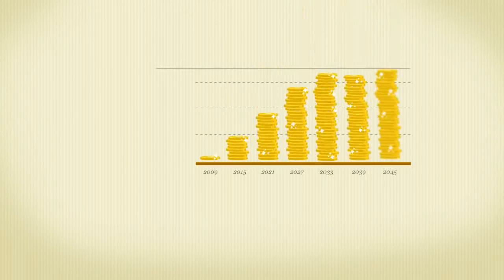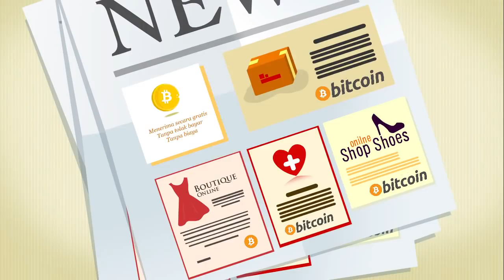APA ITU BITCOIN???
Ada dua cara untuk mendapatkan Bitcoin.

● Pertama, membelinya secara langsung di situs yang menyediakan penukaran uang fisik dengan mata uang virtual.

● Kedua, dengan cara menambang.

Dua cara tersebut sama-sama membutuhkan modal, tinggal pilih saja cara mana yang lebih disukai.

Kalau cara pertama modalnya dipakai untuk membeli Bitcoin, cara kedua modalnya dipakai beli perangkat untuk menambang Bitcoin.

BiocloudAurum memberikan solusi mudah menambang Bitcoin dengan hasil yang lebih menguntungkan. kenapa?? Karena dengan menambang anda akan mendapatkan terus menerus Bitcoin setiap hari selagi harga bitcoin semakin naik.

Biocloudaurum adalah Bisnis Besar Berikutnya dari

Project Besar ke-3 BiogreenScience, Perusahaan Indonesia Pertama yang SIAP menambang BITCOIN, dengan peralatan dan teknologi terkini, Kapasitas Mesin Mining up to 7000 unit.

Sewa Hash Power Mesin di BioCloudAurum sdh dibuka untuk Umum.

»Yang pengen Tau apa itu BitCoin?
»Yang pengen ngerti apa untungnya menambang??
»Yang Mau ikutan Sewa Hash Power Mesin untuk Menambang???
»»YANG MAU PELUANG BISNISNYA?,

More Info atau Segera merapat...!!! Gabung dengan Team Kami...

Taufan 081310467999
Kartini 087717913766